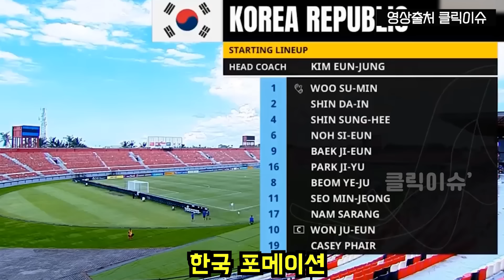[실제영상] 한국축구 최초의 여감독, 마침내 끝판왕 상대로16년만의 기적 만들어내자 휘슬 소리와 함께 터진 감격의 눈물 현장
최근 한국 여자 축구에 관련된 일화입니다